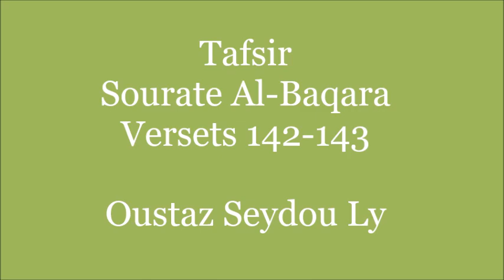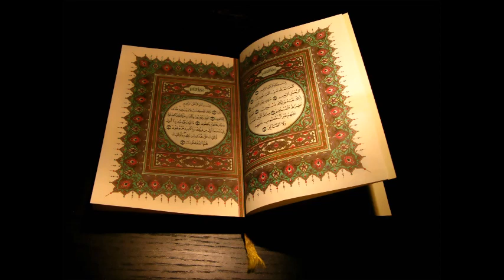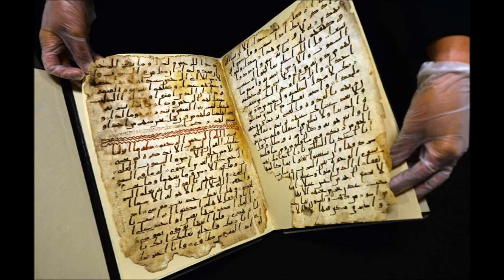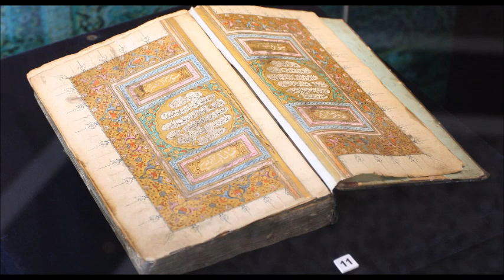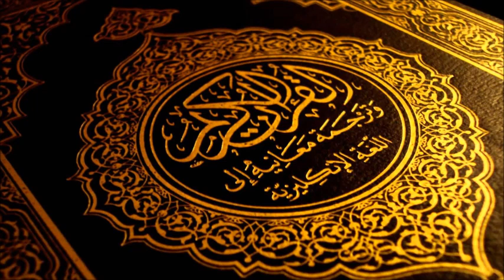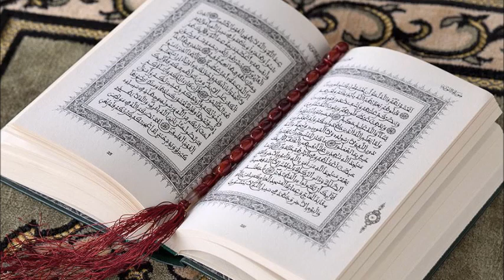Oustaz Seydou Ly: Tafsir Sourate n°2 - Baqara Versets 142 a 143